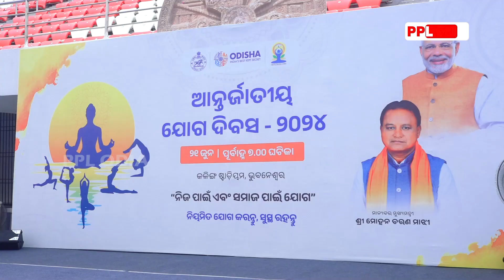ଯୋଗ ଅଭ୍ୟାସ କରନ୍ତୁ ଓ ସୁସ୍ଥ ଜୀବନ ଯାପନ କରନ୍ତୁ : Hari Mohapatra | International Yoga Day | PPL Odia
ଯୋଗ ଅଭ୍ୟାସ କରନ୍ତୁ ଓ ସୁସ୍ଥ ଜୀବନ ଯାପନ କରନ୍ତୁ : Harihar Mohapatra | International Yoga Day | PPL Odia